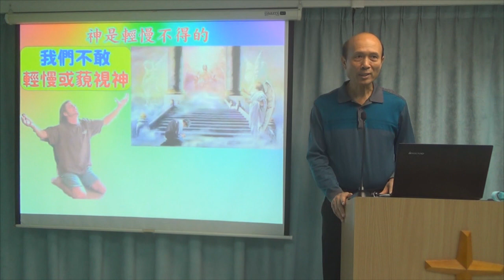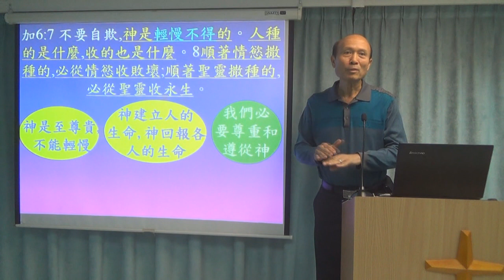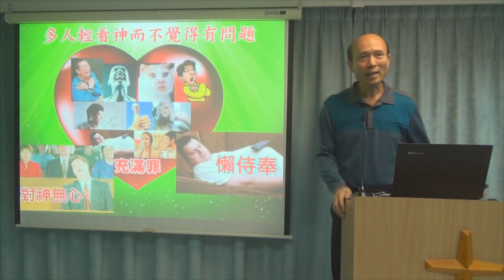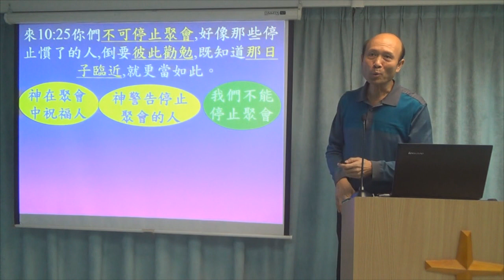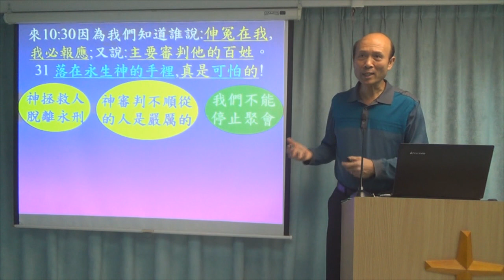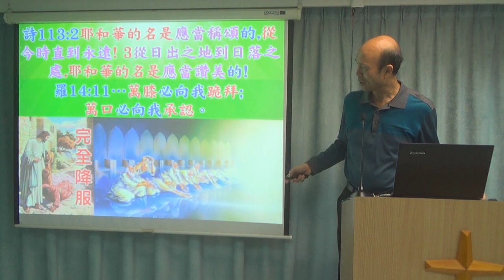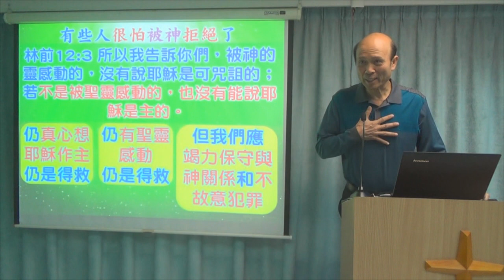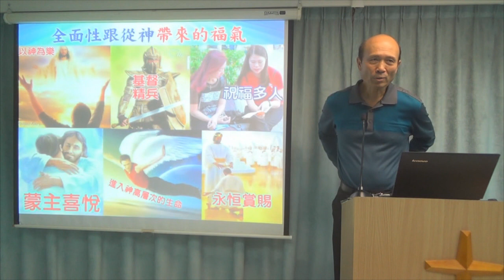神是輕慢不得的 - 葉牧師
神是輕慢不得的